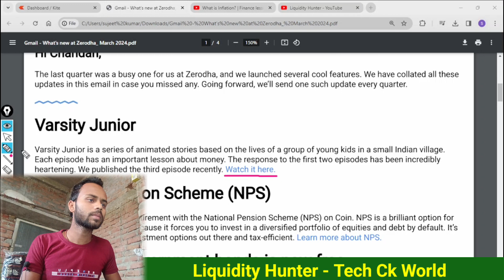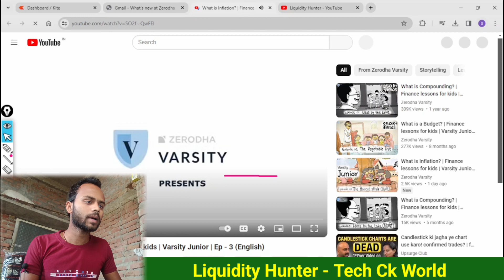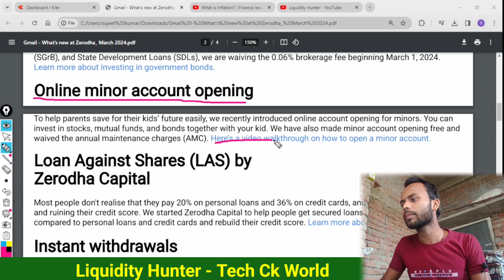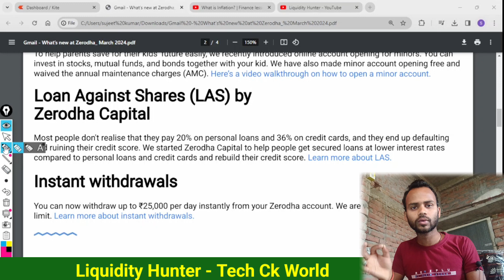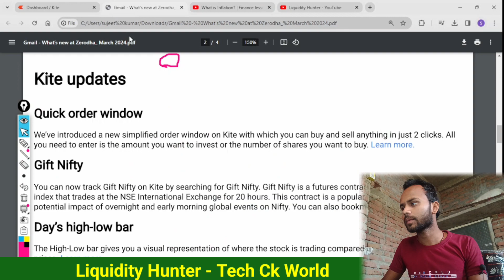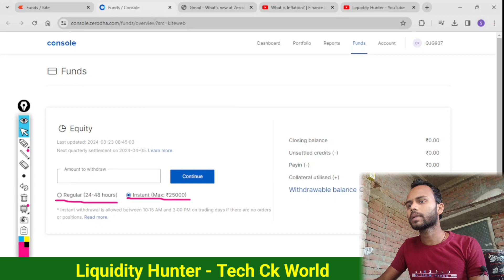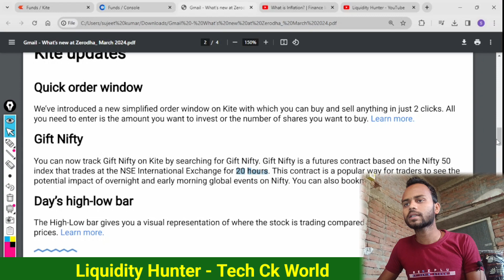Zerodha Kite 🪁 New Features | Liquidity Hunter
📽️ अन्य विडिओं : -

Liquidity Hunter
From - Chandan Kumar  (India)